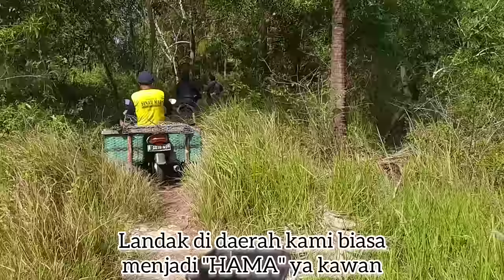MEMBURU HAMA LANDAK DI SARANGNYA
MEMBURU HAMA LANDAK DI SARANGNYA .. Merupakan kegiatan berburu menggunakan anjing pemburu dan tujuan kali ini ialah landak yang sudah jadi tahun tahunan sebagai perusak tanaman bagi para petani singkong,jagung,kacang dan lain sebagainya..

Landak bisa jadi tidak boleh diburu,tapi di lain tempat biasanya ia akan menjadi hama bila keberadaan hewan tersebut sangat banyak ..

Landak merupakan hewan nokturnal,hidup dalam bergerombol/kelompok.
Selain rakusnya ia juga sukar untuk dikendalikan .sebab ia bersarang di dalam lubang yang terdapat di gunung gunung sangat dalam ..
Saking dalamnya lubang yang ia tempati ,,mereka dapat untuk menembus gunung sisi satu ke sisi satunya lagi .

Di situasi ini banyak sekali cara cara pengendalian tapi memang sangat sulit .
Alias banyak yang gagal ..

Tidak jarang para petani sering mengalami gagal panen hingga enggan untuk menanam kembali .

Jadi kami dari PERSONIL TEAM ANTI ZONK sering di panggil dalam upaya penanganan ataupun pengendalian jumlahnya .
Meskipun tidak mudah juga,
Tapi dibantu para anjing anjing terlatih ,guna menemukan keberadaan mereka.
Di kesempatan ini kami dapat menemukan keberadaan rumah nya .
Posisi yang sangat sangat extream,di jurang yang tidak biasa.
Setelah lama mencari menemukan dan akhirnya mengakali ..
Dan akhirnya kami mampu menangkap mereka..

Meskipun dapat banyak ..tapi kembali lagi di awal .
Kita ambil tapi bukan membasmi mereka ..
Jadi biar kapan lagi kita akan balik guna memburu lagi ..

Terima kasih kepada semua nya .atas support dukungan kepada kami di Channel Team Anti Zonk...
Semoga mampu menghibur dan maaf bila banyak kurang juga salahnya .